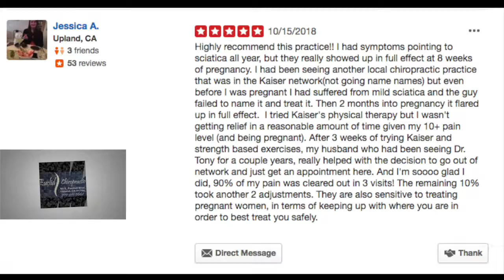Back Nerve Pain Relief. Paul & Jessica's Story. Upland Claremont Cucamonga Chiropractor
Coming in at different years, Paul and Jessica benefited by chiropractic care: Paul from traveling for work; Jessica from being pregnant.
Included in both their care w recovery exercises on YouTube.  Here is a list

Upland, CA